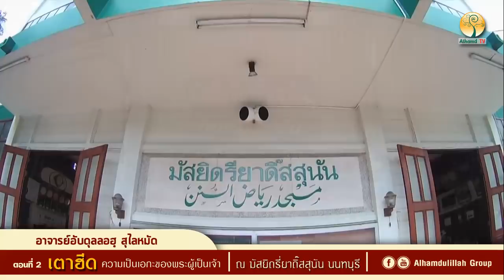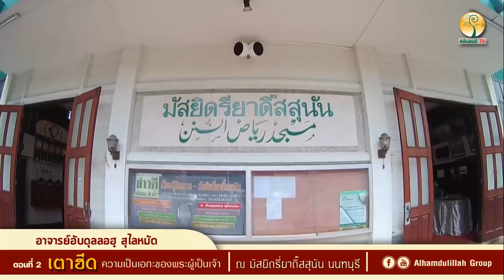AH 1501 เตาฮีด ตอนที่ 2 โดย อาจารย์อับดุลลอฮฺ สุไลหมัด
06.10.61 @ บรรยายศาสนธรรมประจำสัปดาห์
มัสยิดรี่ยาดิ๊สสุนัน นนทบุรี
Tel & Line iD :
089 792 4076 (ดาวุด)
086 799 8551 (มูฮัมหมัด)
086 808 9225 (อับดุลการีม)
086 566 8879 (อนัส)